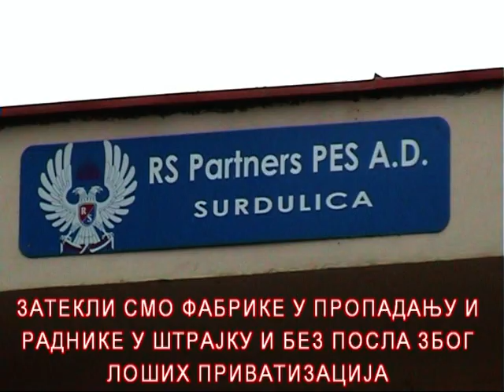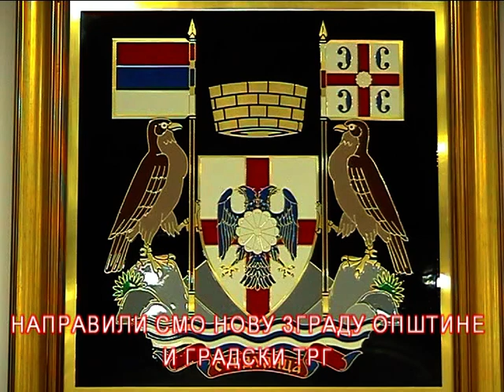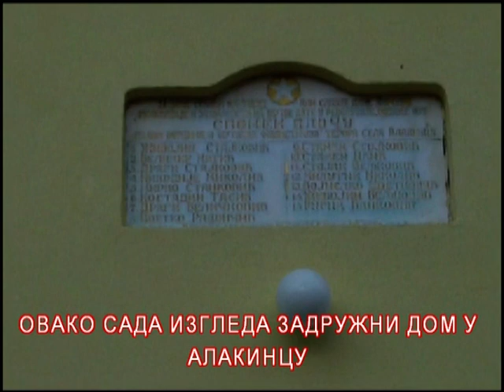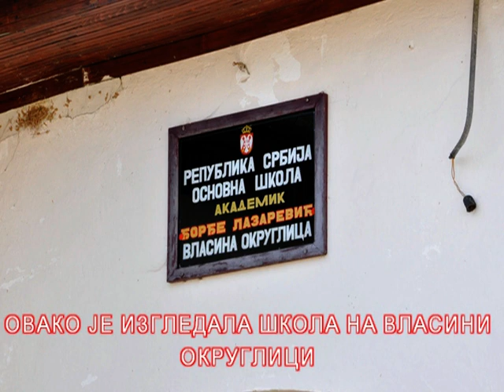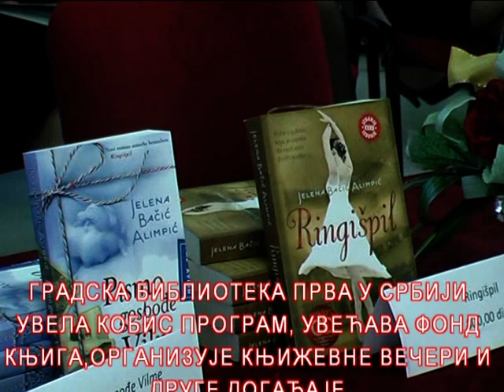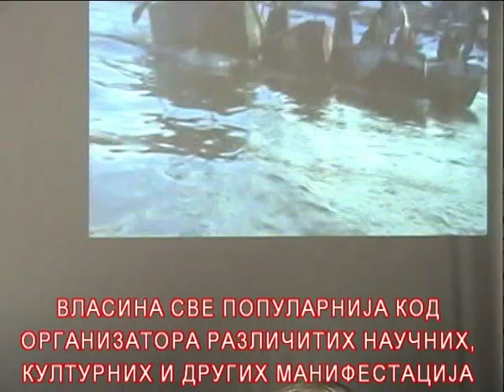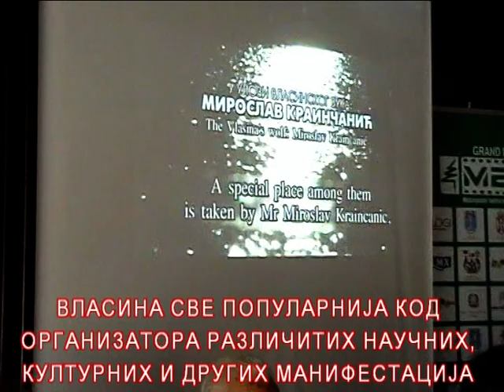SURDULICA ZA PRIMER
Surdulica se poslednjih godina stalno gradi i dobija lepsi izgled.Pogledajte sta je sve uradjeno od kad je prvi covek u ovoj opstini Novica Toncev.